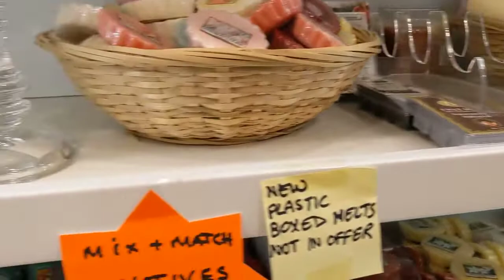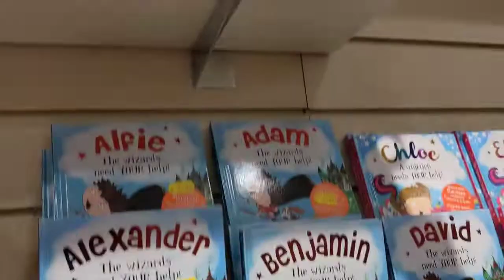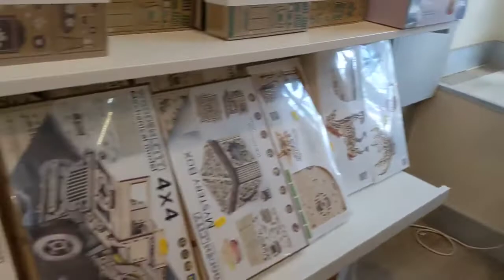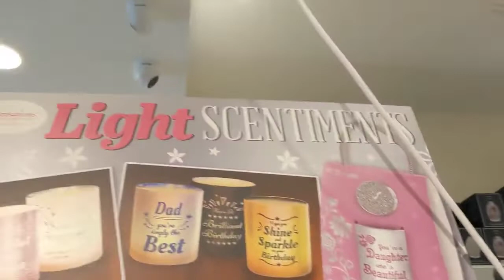Gift Collections in South port city England UK